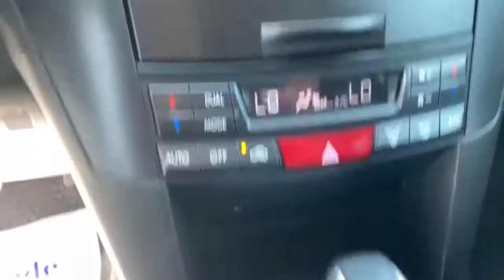SUBARU OUTBACK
Motor bóxer diesel 2.000 CC, tracción integral AWD, caja de cambios con paddle shift, pantalla con cámara de retroceso, volante multifuncional con velocidad crucero, climatizador dual.